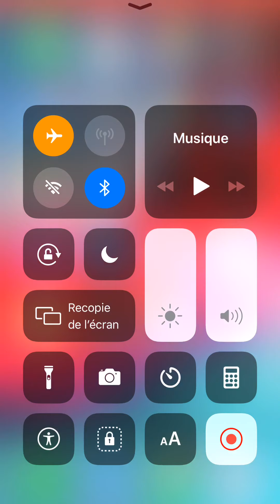Les impressions de l’entraîneur national Djamel BELMADI, concernant le tirage au sort Coupe D’afriqu